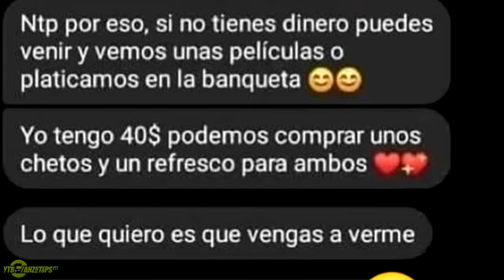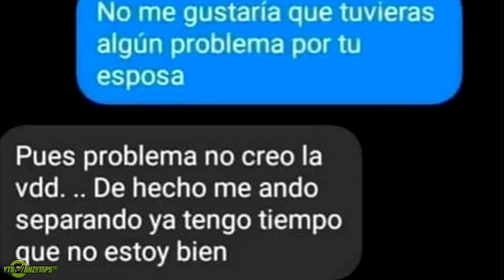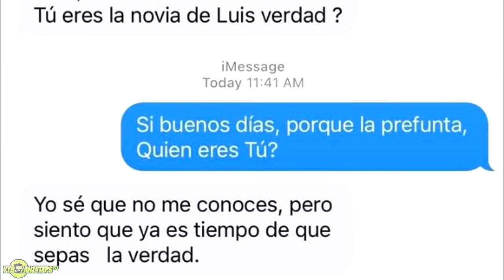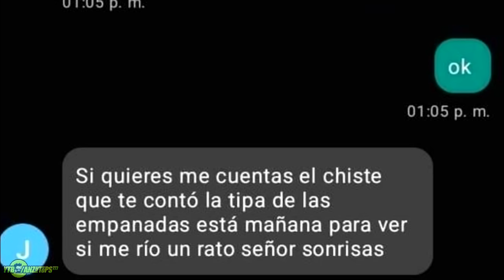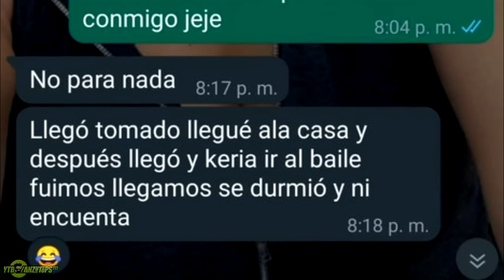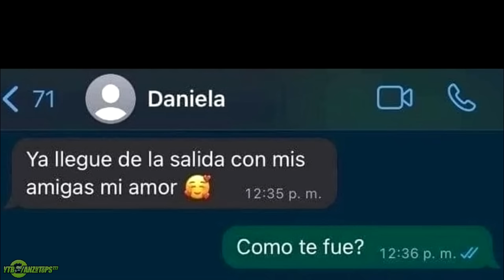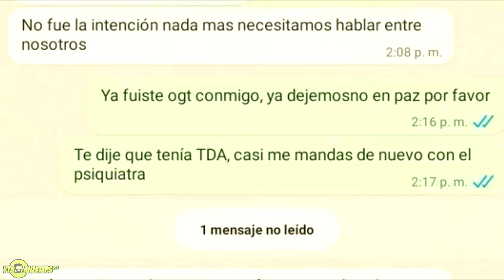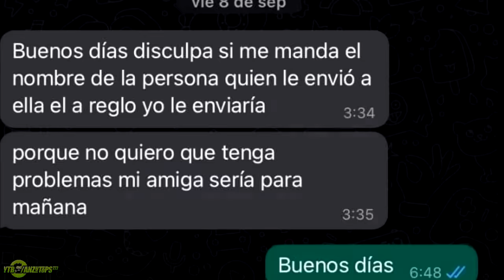INFIELES | MEMES VARIADOS